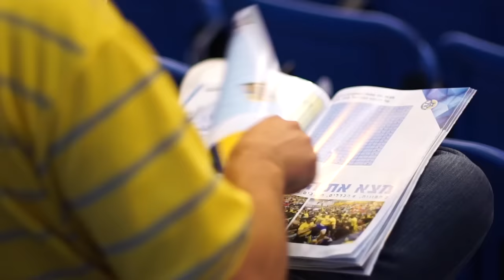promo fans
Official Site: maccabi.co.il